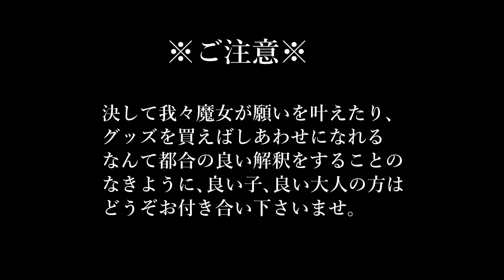旧約聖書ダニエルの書８章の朗読｜黒猫魔術店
旧約聖書ダニエルの書第８章の朗読動画になります。
私の好きなダニエルの書。難しい言葉もありますが良いストーリーです！

Voice：黒猫魔術店　蜜猫

参考文献：ダニエルの書（口語訳）